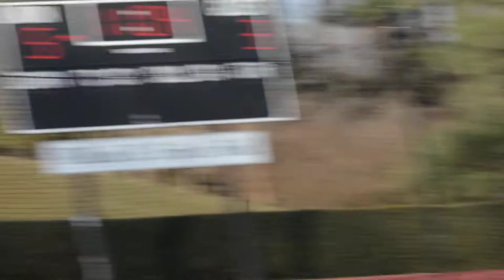Landon Joey Graham Goes Top side